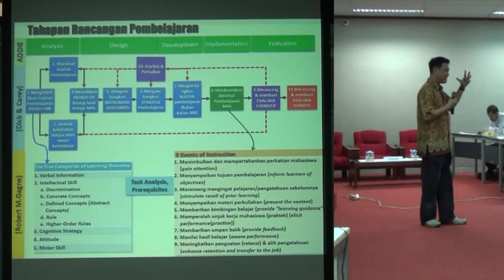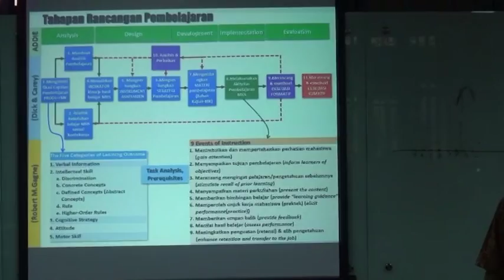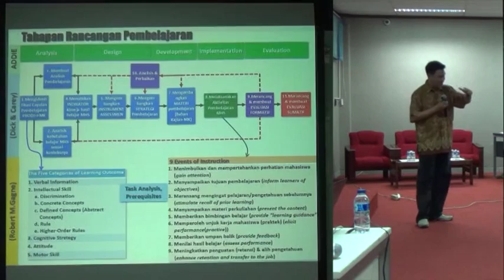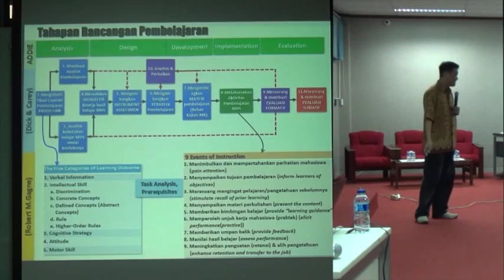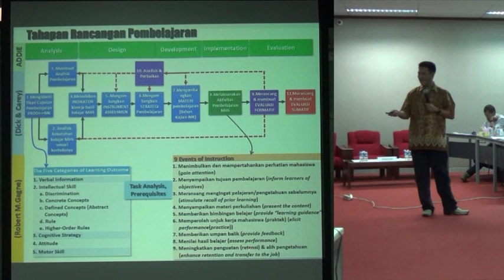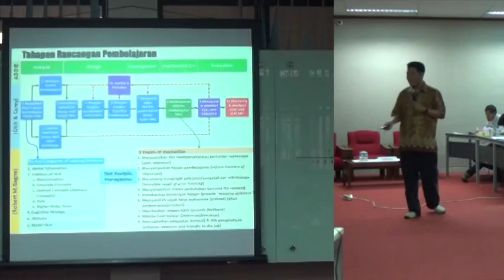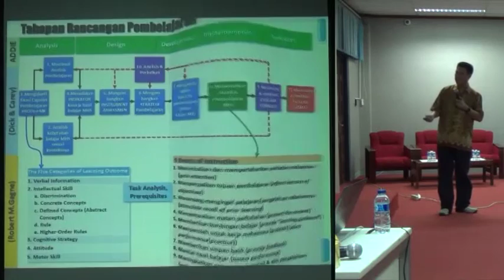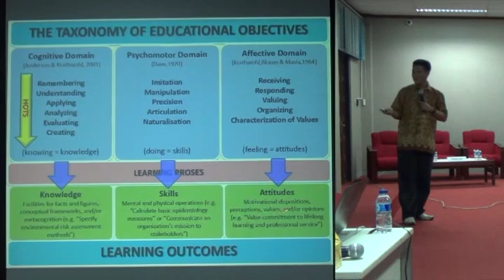(11) Telkom University - Panduan Praktis Penyusunan Rencana Pembelajaran oleh : Dr. Syamsul Arifin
Panduan Praktis Penyusunan Rencana Pembelajaran oleh Dr. Ir. Syamsul Arifin, MT. dalam Program Pelatihan Keterampilan Dasar Teknis Instruksional (PEKERTI)